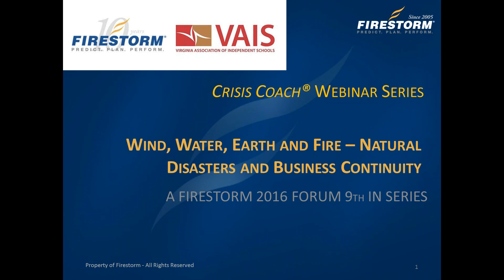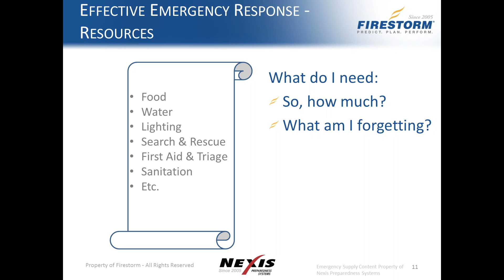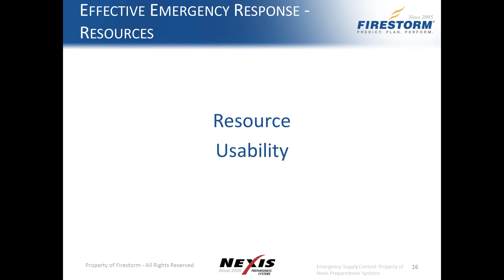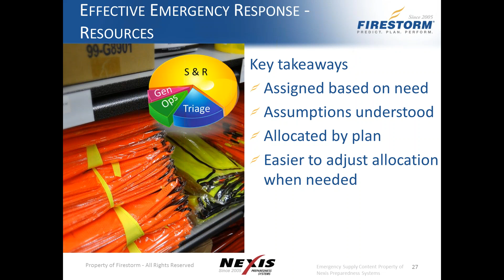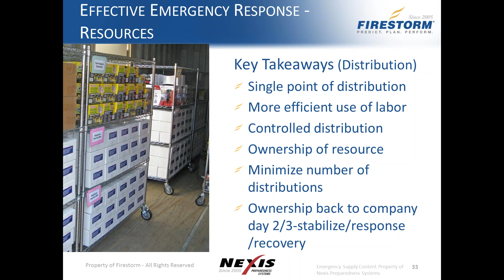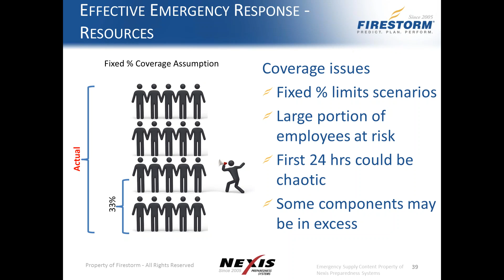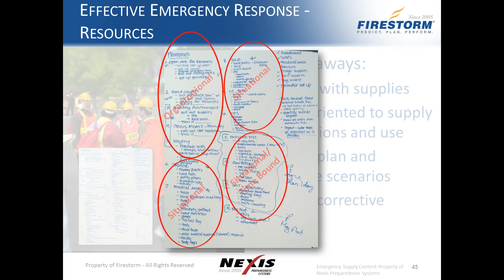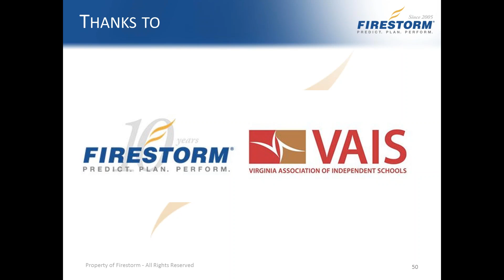Firestorm and VAIS present: Wind, Water, Earth & Fire - Business Continuity & Business Continuity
Firestorm and VAIS team up to present: Wind, Water, Earth and Fire - Business Continuity and Business Continuity

When disaster strikes, is your company prepared to house, feed and provide for your employees for hours, days or even weeks?

Firestorm Principal Jeff Hamilton (President and COO of Nexis Preparedness Systems (NPS)) presented an information-packed webinar that focused on providing for your employees in the workplace. You may not be able to predict when a natural disaster will strike, but what you can predict is how to prepare your organization for a disaster. This webinar session reviews necessary resources every company must house to be properly equipped in times of disaster.